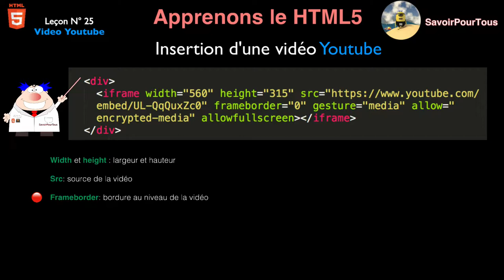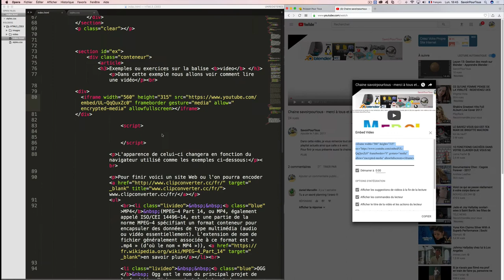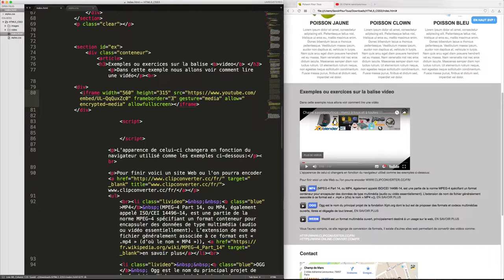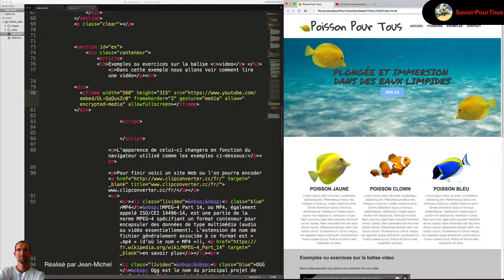Leçon N° 25: Insertion vidéo sur Youtube - Apprendre HTML5 - CSS3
Pour commencer je vous souhaite à tous et à toutes de joyeuses fêtes.

Dans cette vidéo, nous allons apprendre à insérer une vidéo de Youtube sur un site web, cela est très pratique pour deux raisons gains de temps au niveau du chargement de la vidéo et gain de place au niveau de la page Web.